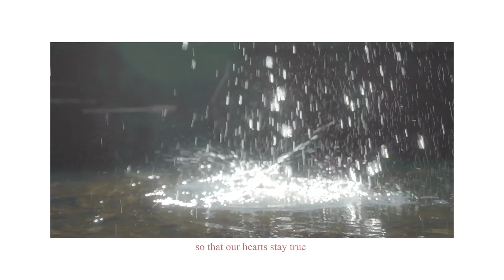[MV] Kayla(케일라) - 24/7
Kayla’s 3rd single ‘24/7’ is out now everywhere.
케일라의 세번째 싱글 ‘24/7’이 전 온라인 음원 사이트에 발매 되었습니다.

“걱정 안해도 돼
내가 널 잘 알잖아
You know that I care,
같이 있어줄게”

케일라의 첫 자작곡 “24/7”을 10월에 발매하게되었어요!
가족/연인/친구들과 언제나 함께하고 지켜주고싶은 마음을 담은 곡입니다.
이 곡이 여러분들의 마음을 따뜻하게 감싸주는 곡이 되길 바랍니다! ❤️
I hope this song brings you peace ❤️

much love, Kayla(케일라)

Lyrics by Kayla(케일라)
Composed by Kayla(케일라)
Arranged by Kayla(케일라), Ozen
Mixed by Ozen
Mastered by Ozen
Recorded by Ozen
Piano & Keyboard Performed by Ozen
Guitar Performed by Jason Chon
Art Design & Photo by Kayla(케일라), Seojoo Lee
Video Director: Tsuyoshi Takayanagi
Executive Producer: LOIZ